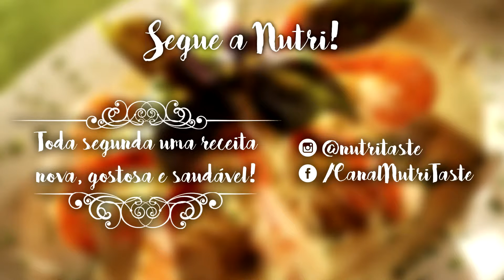Tartar de frutas com calda de hibisco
Nessa descrição a gente não vai nem demorar, pra você não perder tempo com nada e já fazer essa receita DELICIOSA de tartar de frutas com calda de hibisco!
Beijos da Nutri e um grande abraço da Equipe Nutri Taste!